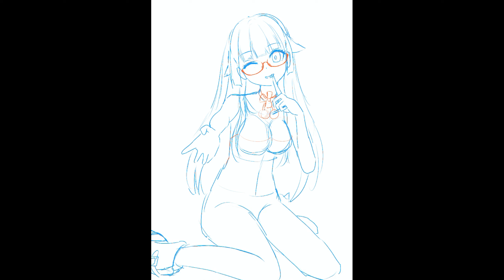【Procreateメイキング】Skeb依頼絵 描く。「遠上ともえ」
今回は、Skebのご依頼絵でVtuberの遠上ともえちゃんのファンアートを描かせていただきました✨